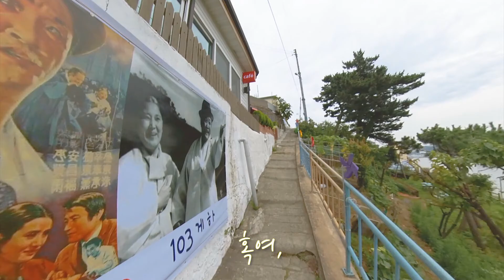묵호등대해양문화공간 논골담길을 소개합니다.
2020 대한민국 등대여행 영상 공모전 인기상 입상작

묵호는 옛날에 오이진이라 했는데 한일 합방 이후 이곳을 통해 연탄이 취급되자 맑았던 오이진이 먹물처럼 검어져 그 당시 누구인지 기록이 없으나 먹물 같은 나룻가라 해서 묵호진이라 명명했다고 한다.

묵호항은 1941년 8월 11일 개항(開港)되어 무연탄 중심의 무역항의 역할과 함께 어항으로 발전해 오늘에 이르고 있으며, 묵호등대는 1963년6월8일 건립 되어 항해하는 선박들의 안전운항에 기여하게 되었다. 해발고도 67m에 자리 잡은 묵호등대는 백원형 철근콘크리트조이고, 높이는 12m의 내부 2층형 구조를 갖추고 있으며, 봄이면 개나리가 화사하게 피고, 바다를 조망할 수 있는 소공원이 조성되어 있다. 작은 해양수산홍보관은 해양수산 변천사를 알려주고 있으며, 소공원은 이곳을 찾는 관광객과 지역주민들에게 볼거리와 편안한 휴식처를 제송한다. 특히, 묵호등대 소공원에는 1968년 정소영 감독 作 영화 「미원도 다시 한번」의 주요촬영지임을 기념하기 위해 2003년 5월「영화의 고향」기념비가 세워졌다. 묵호등대는 묵호지역 해변가의 가장 높은 곳에 위치해 바다에서 등대 식별이 용이토록 되어 있으며, 2003년 10월 설치한 국내기술로 개발한 프리즘렌즈 회전식 대형등명기의 불빛은 42km에서도 식별이 가능하다.

관계기관의 비행승인 및 촬영을 득하였습니다.
Camera
 - SONY a6500, SEL18105G
 - Insta OneX 360

Etc.
  - iFootage Slider
  - Manfrotto